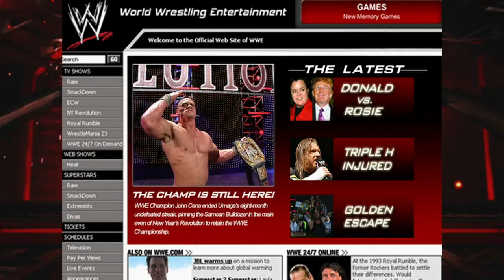Rated-RKO & DX New Year's Revolution Recap Video Package RAW Jan 08,2007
RAW Recaps Rated-RKO & DX's Brutual Match they Had that Previous Night at New Year's Revolution
Later that Night RAW Shows More Clips of That Match After New Year's Revolution RAW Jan 08,2007
RAW 2007

Credits to WWE ©